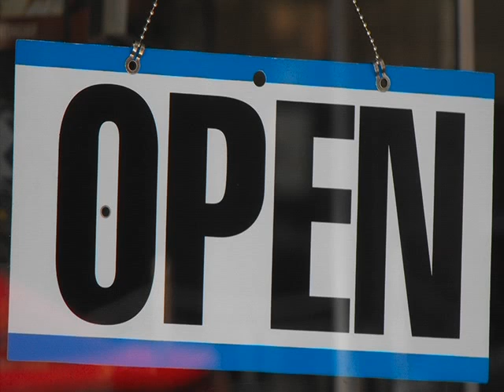2012 Legislator of the Year - Rick Bertrand